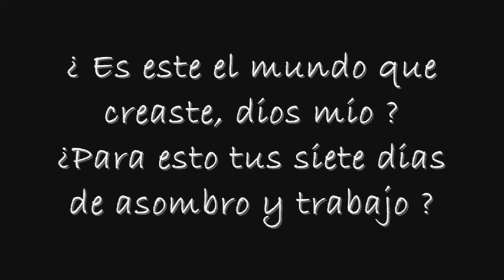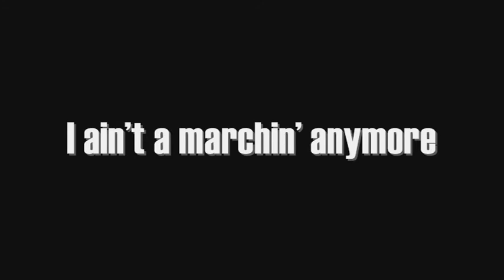Phil Ochs' Blues by G-Town Johnny Fisher (Original Song)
"Phil Ochs Blues" by G-Town Jonny Fisher